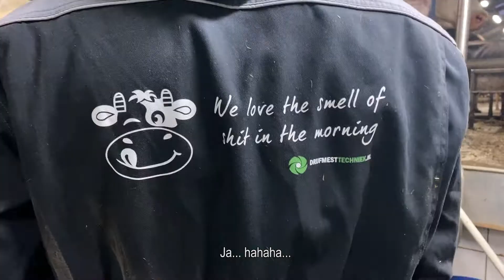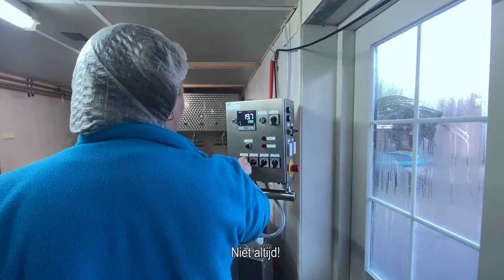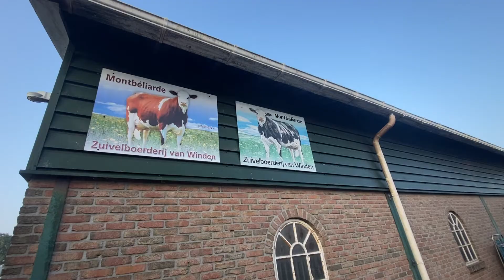Kweek van de Streek (WOS) van Winden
Een film van kaas- en zuivelboerderij Van Winden in Schipluiden, in opdracht van WOS Media.  Een aflevering uit de serie Kweek van de Streek met films van bedrijven in de regio Westland/Midden Delfland.